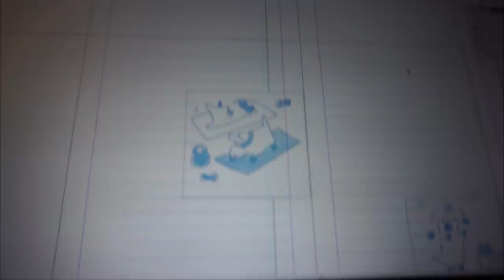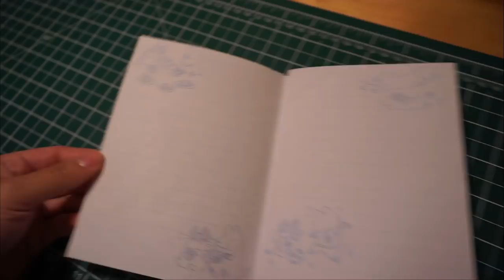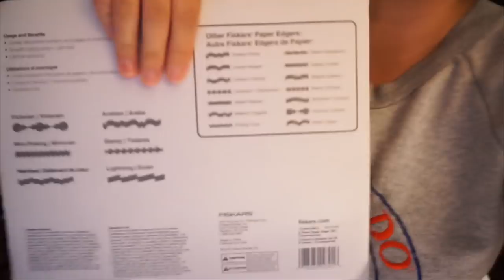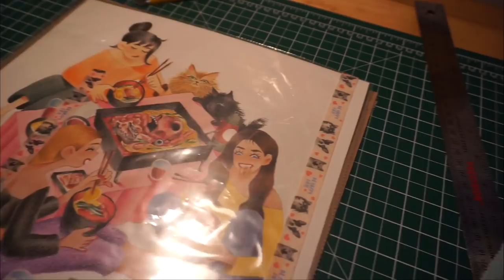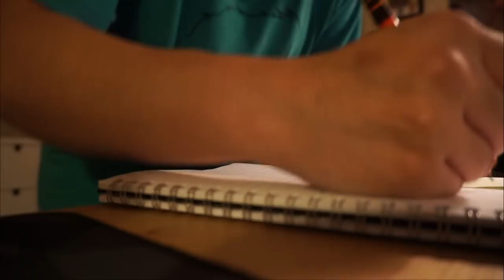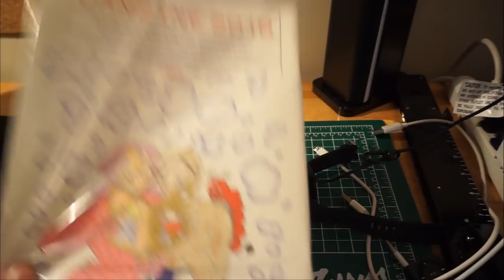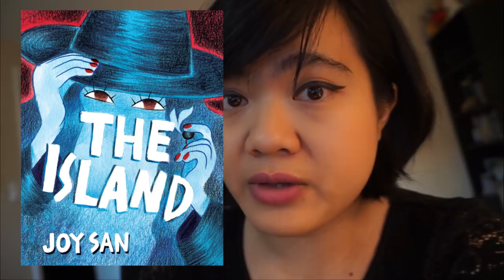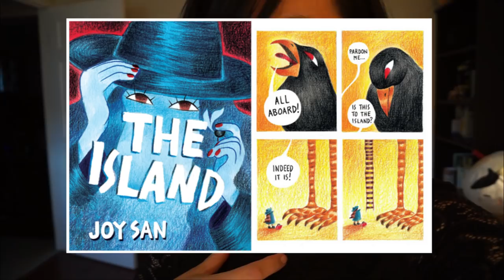ARTIST VLOG | MY FIRST PUBLICATION!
I’m so excited to announce that I’ll be a part of the upcoming ShortBox box with some amazing artists! Preorders for this box close on July 29th!

ShortBox is a quarterly, independent comics box publishing fresh, contemporary work you won't find anywhere else. Box #9 contains:

♥ Did You See Me? by Sophia Foster-Dimino, 56pp, colour
♥ Stoke by Sam Wade, 32pp, colour
♥ The Island by Joy San, 40pp, colour
♥ Taemons by Kim Salt, 44pp, black & white with spot colour
♥ Gonzalo by Jed McGowan, 36pp, colour.
♥ 'Suspended' A4 exclusive print by Mathilde Kitteh.
♥ ++ sweets!

You can read more about each book, and the box,

Thank you guys for all to support and thank you Zainab for giving me the opportunity.

Cheers to more comics!

Materials I use all the time:
♥ Prang Watercolour set
♥ Sakura Koi Watercolour set
♥ Canson Watercolour Paper, 140 lb
♥ Prismacolor Pencil Crayons
♥ Paper Corner Cutter
♥ Bee Paper (6x9 for my prints)

♥ Desk Tripod
♥ Drafting Table
♥ Huion Light Pad
♥ Printer: Epson Artisan 1430